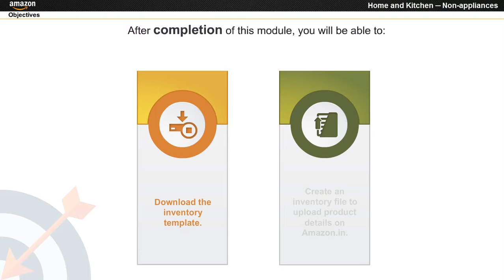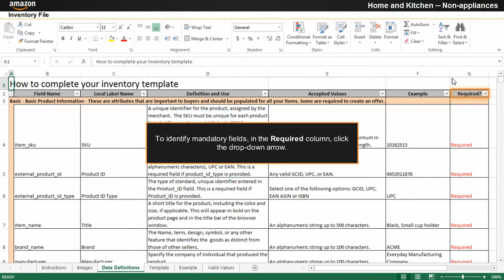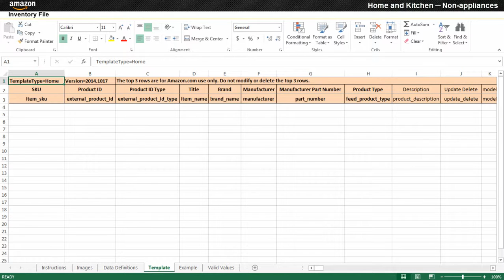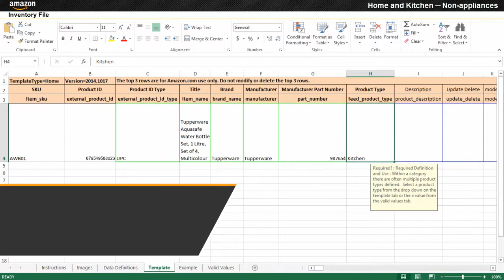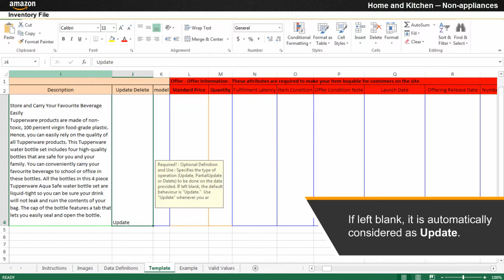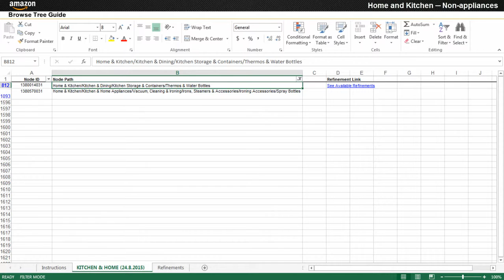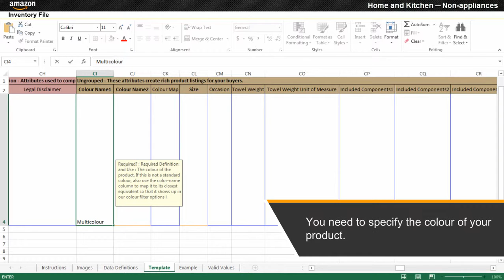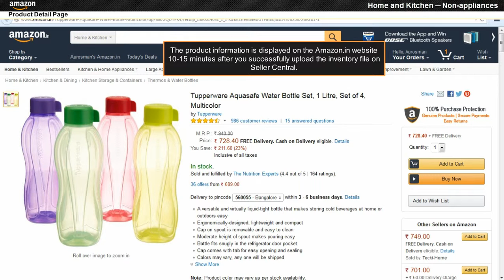65 Flat File Non appliances